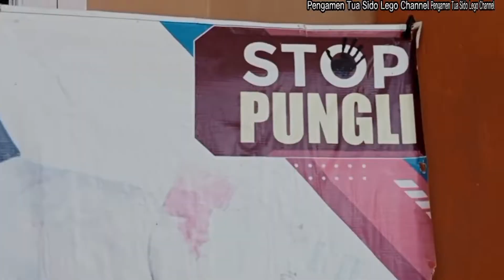Study Tiru & Sharing Cleen Government Desa Pinang Merah ke Desa Sido Lego Kec.Tabir Lintas.